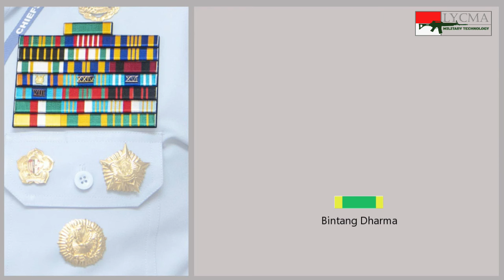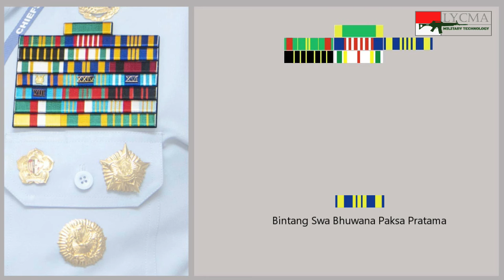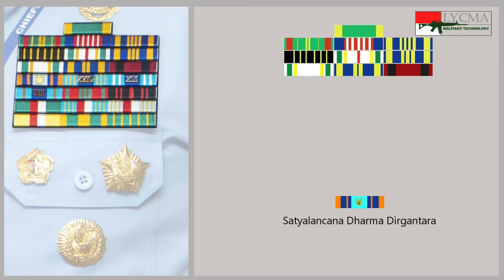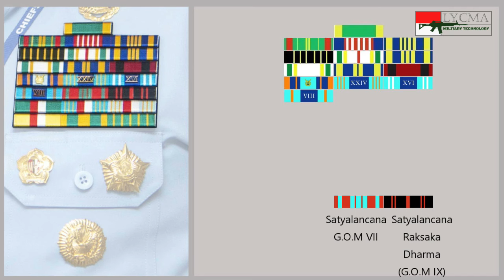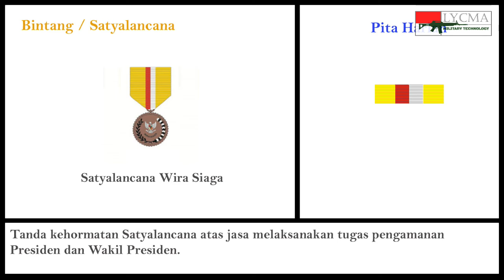Arti Kotak Warna Warni di Seragam TNI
Lycma Mil-Tech
Video ini akan menjawab pertanyaan di benak sebagian orang yang penasaran apa sebenarnya arti kotak warna-warni di baju seragam TNI dan hingga saat ini belum menemukan jawabannya.

Sumber footage video :
-Gila Keren Banget --- Satya Lencana Terbaik Kualitas Premium Hanya di Gudang Atribut // Satyalancana
-Penyematan Brevet Komando Marinir dalam Penutupan Pendidikan Komando -Dikko- Marinir 159 // Instagram Marinir_Id
-Presiden RI Menganugerahkan Tanda Kehormatan Bintang KEP Utama Kepada KASAD // TNI AD
-TERBARU- Pidato Panglima TNI di Kampus UI - iNews Breaking News 1611 // Official iNews
-Upacara Kenaikan Pangkat dan MPP Kodim 0707Wonosobo // Kodim 0707 Wonosobo